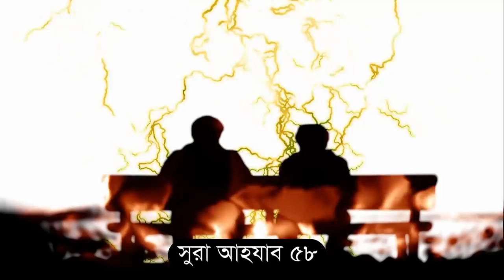যারা গালি গালাজ ও অশালীন ভাষায় কথা বলে তারা একবার দেখুন kharap kotha bolar kufol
শির্ক ও বিদআত করার কারনে মানুষ জাহান্নামে যাচ্ছে । মানুষ মৃত্যুকে ভয় পায় না । মৃত্যু থেকে পালাতে চায় অথচ যার জন্ম আছে তার মৃত্যু অনিবার্য । দুনিয়ার মোহ হয়ে আছে । দুনিয়ার মায়া ও ভোগ বিলাস । মুসলিম দুনিয়া নিয়ে ব্যস্ত আছে । আখেরাত বা পরকাল নিয়ে তার কোন চিন্তা নেই । হাশরের মাঠে আল্লাহ বিচার কায়েম করবেন । পাপ পূন্য সকল কিছু মাপা হবে । আল্লাহ আযাব কে ভয় করতে হবে ।  মানুষকে যখন কবরে রাখা হয়  তখন তার আমল তার সাথে যায় । রাসুল সাঃ সুন্নাত থেকে দূরে স্বরে যাচ্ছে । আল্লাহ থেকে দূরে সরে যাচ্ছে । উম্মাত এখন খন্ড হয়ে আছে । আল্লাহকে ভয় করতে হবে । পাপ কাজ হতে বেচে চলতে হবে ।